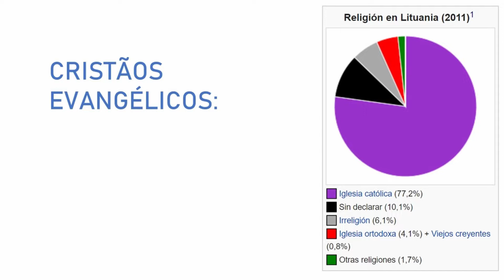LITUÂNIA: 0,08% de protestantes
Agradecemos ao Luiz Felipe, de São Paulo, por ter feito o texto e audio deste video, contribuindo assim com o Canal Missões na Europa. Se você também deseja ajudar o Canal, em prol do avanço do reino de Deus na Europa, entre em contato conosco pelo Whatsapp

Sou Glauber Destro, um jornalista e missionário evangélico na Europa. Amo discutir como está a Igreja Evangélica nesse continente! Aqui compartilho várias informações sobre o tema, entrevisto toda semana missionários de diferentes países e procuro explicar os principais aspectos que precisamos saber para melhor servir nesse continente. Espero que você possa saber mais, orar, compartilhar com sua igreja, e seguir mais de perto esta Missão! Os europeus também precisam de Cristo!

WHATSAPP GRUPO "MISSÕES NA EUROPA"
Temos um grupo de missionários brasileiros pela Europa, junto com outros brasileiros que pretendem servir nesse continente ou apenas conhecer mais e orar por ele. Compartilhamos nossos ministérios, estudamos um país da Europa por semana e cada mês ofertamos a algum missionário que está na Europa e que precisa de ajuda. Caso você fazer parte disso, entre aqui para eu te conhecer e depois te adicionar no grupo